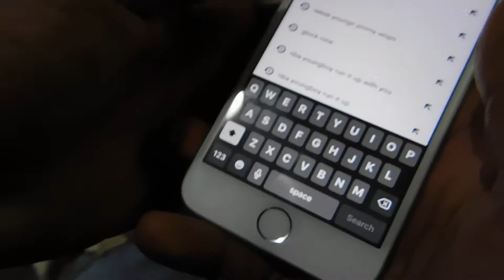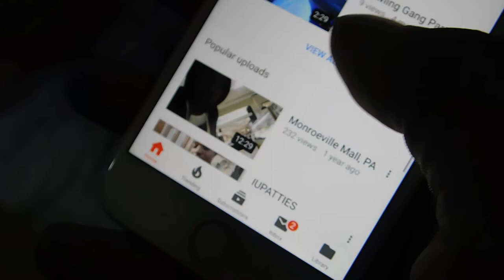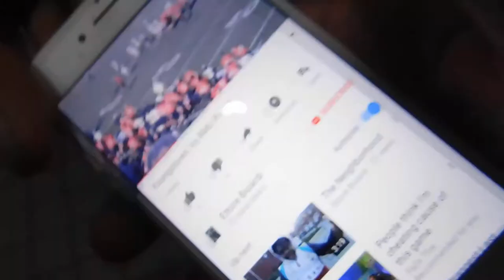South Side Part 4😂😂😂